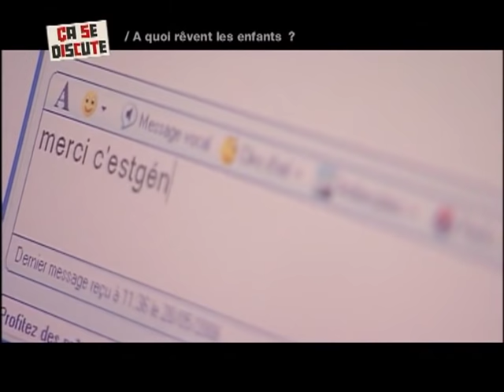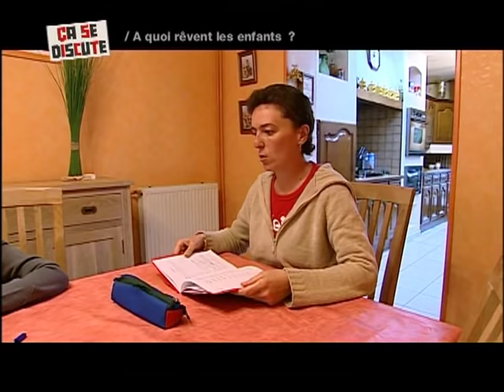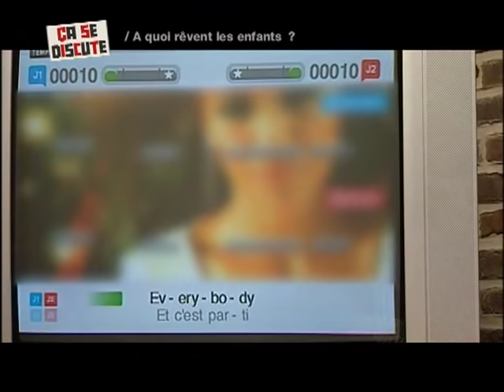En couple à 8 ans et déjà des projets - Ça se discute